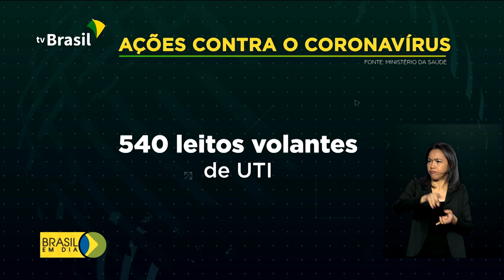Brasil tem 5.466 mortes pela Covid-19 e 44% dos pacientes recuperados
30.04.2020 - O Ministro da Saúde participou de uma videoconferência com senadores e detalhou as medidas do governo para combater a doença. O número de casos da Covid-19 passa de 78 mil. Cerca de 44%dos infectados estão recuperados. As mortes chegam a 5.466